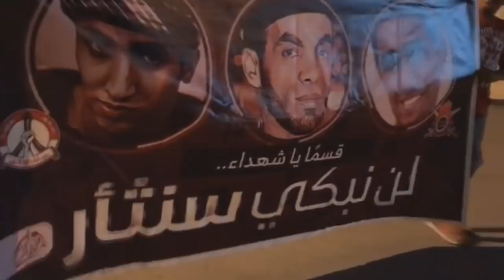مسيرة في بلدة سار وفاءاً للشهداء الأبرار 18/1/2017 Bahrain